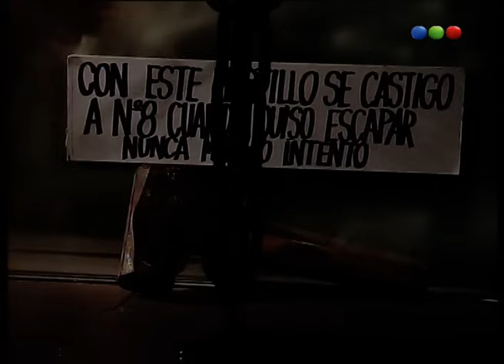Chiquititas (5° Temporada) - Capítulo 166